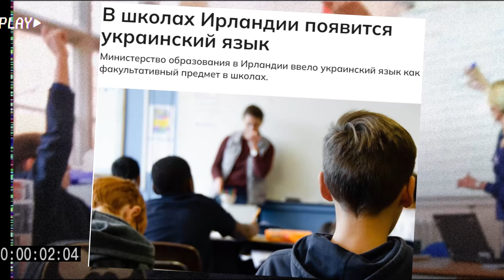Невероятное продолжается. Украинский язык в ирландских школах. Новости Ирландии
В этом выпуске новостей Ирландии будет очень много интересных новостей. Невероятное продолжается. Украинский язык в ирландских школах.  Новости Ирландии
        На все новости Ирландии будут ссылки на официальные сайты всех этих новости, чтоб вы могли сами прочитать эти новости Ирландии!!!
Новости Ирландии выходят каждую неделю. В этих новостях мы рассказываем самые свежие и актуальные Новости Ирландии и те новости, которые связанные с Украинскими беженцами в Ирландии.

Ирландия — последние новости сегодня

00:00 Вступление

00:28 В школах Ирландии появится украинский язык

01:14 В трети гостиничных номеров Ирландии теперь живут беженцы